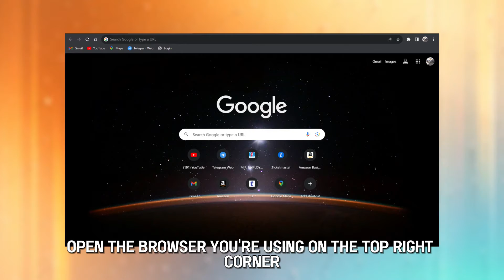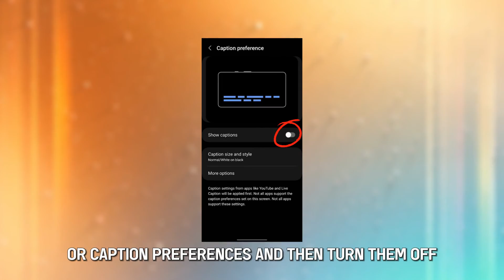How To Turn Off Live Captions On YouTube (How To Switch Off Live Captions On YouTube)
How To Turn Off Live Captions On YouTube (How To Switch Off Live Captions On YouTube). In this tutorial, you will learn on How To Turn Off Live Captions On YouTube.